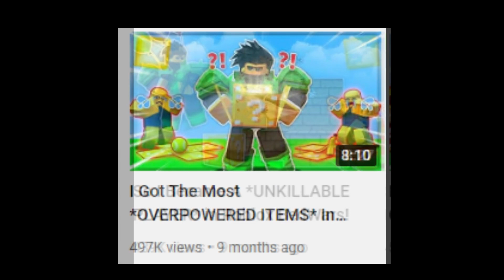recap... roblox bedwars